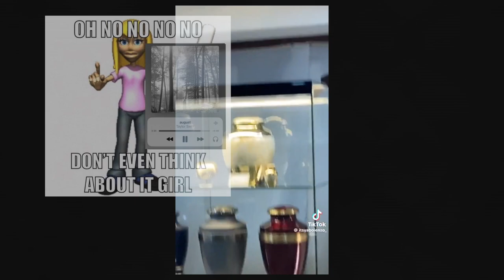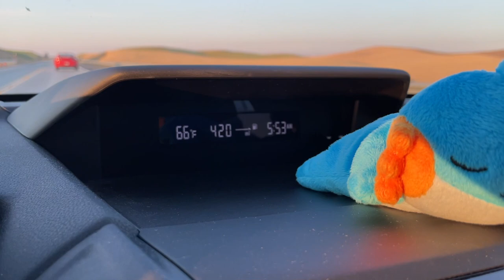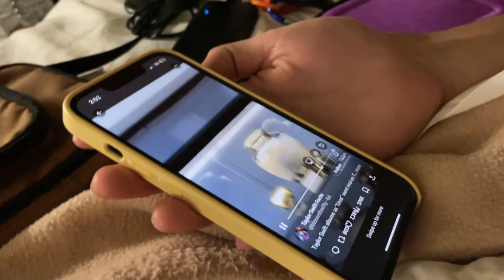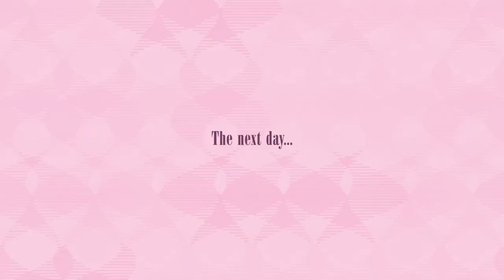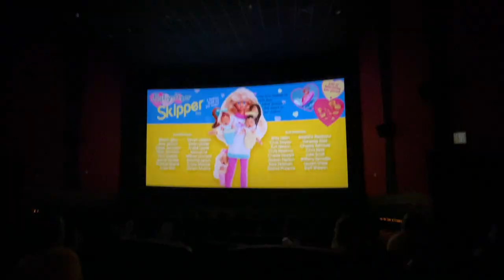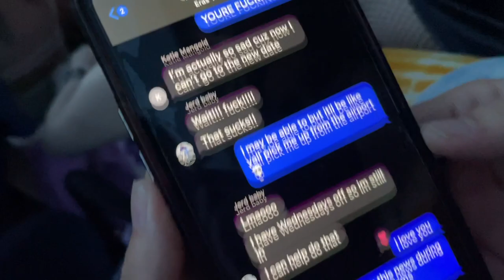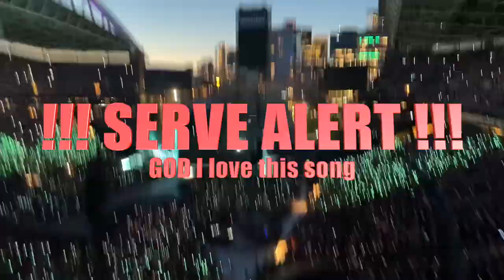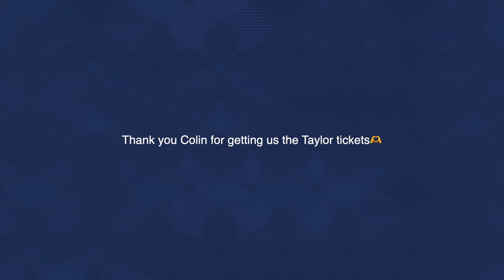karma takes all my friends to Seattle (facts) (Eras Tour vlog)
accidentally said July 23rd in the beginning i meant July 22nd oop